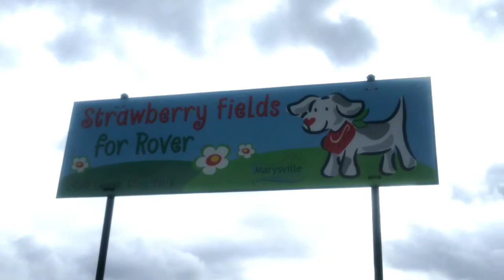1st vlog strawberry fields 2/5/18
We have 2 ways to help save Harley!